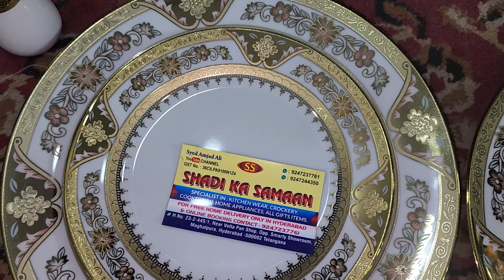Hyderabad to Chinnai delivery sister Yasmeen 109pc Royal Golden 109pc Dinner Set high quality brand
order Karen is no pe